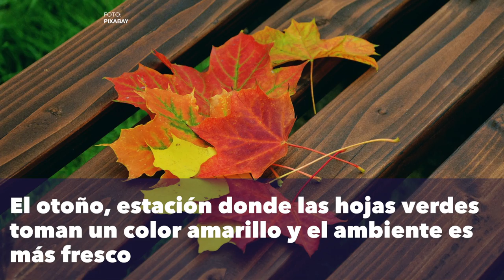¿El otoño empieza el 20 o el 21 de marzo?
Equinoccio de otoño, fenómeno, en el que la duración del día y de la noche prácticamente coinciden.